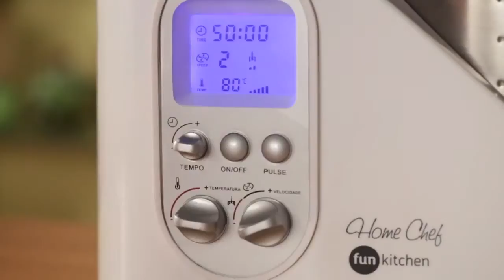Home Chef Fun Kitchen - Shoptime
O Home Chef Fun Kitchen é uma máquina de cozinhar completa e multifuncional! É uma verdadeira aliada na cozinha!